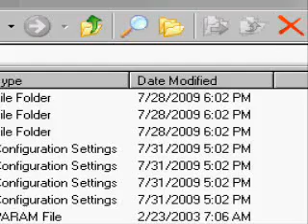Let's play Brutal Mario World (no save states) [Part 38]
I don't know how the game managed to close rather abruptly on me.